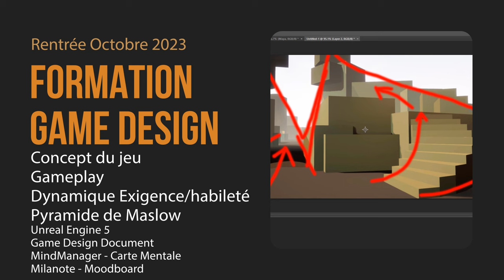e tribArt Formation Game Design, formation vers un objectif métier, Game designer, Jeux videos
Devenez Game designer, Formation Professionnelle en enseignement en ligne Certification Ecole 3d, Formation 3D en ligne, spécialisation 3D temps réel Jeux videos Game design Motion Design, diplômant RNCP Niveau VI Bac+3 - Suivre une formation de spécialisation 3D : Game design Jeux vidéos 3D temps réel vers des métiers dans les studios de cinéma,  jeux vidéo, Animation 3D, Motion design, Publicité, studio graphique.